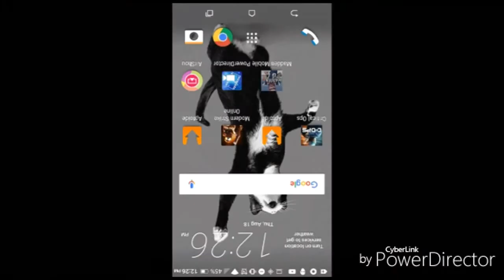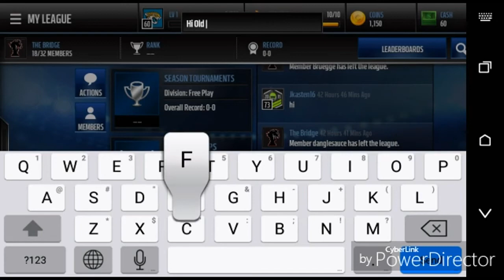Madden Mobile17- Madden Mobile